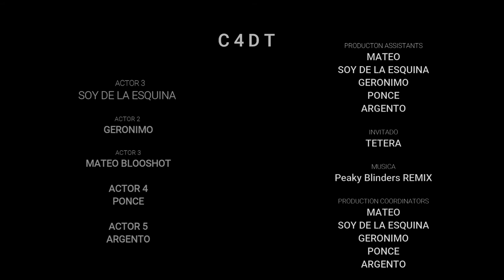Mafia C4DT - GTA V 2020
cortometraje Mafia